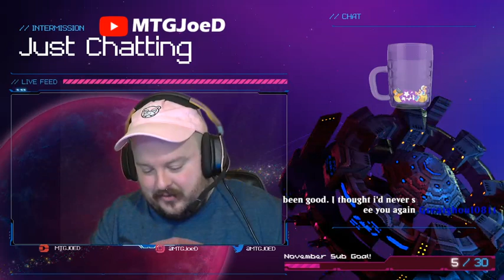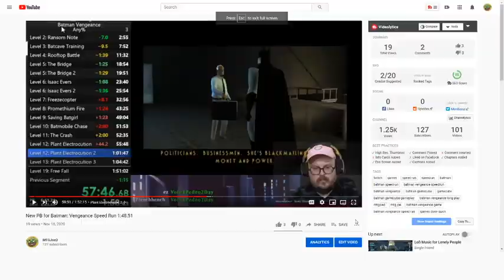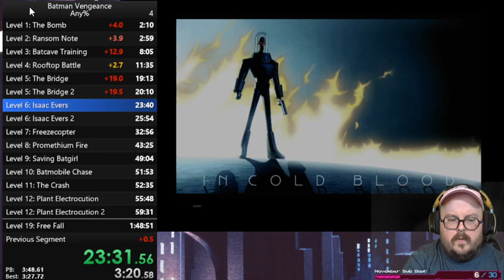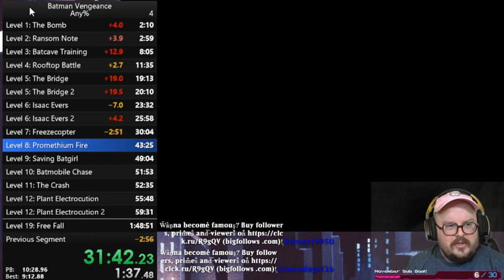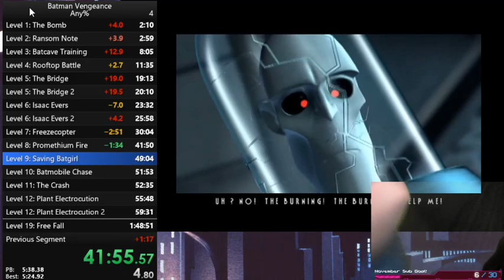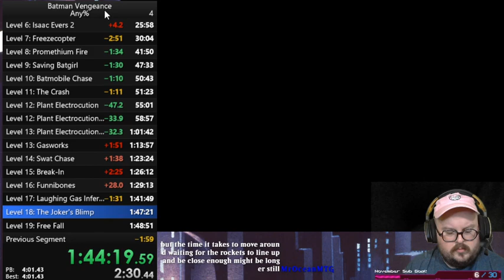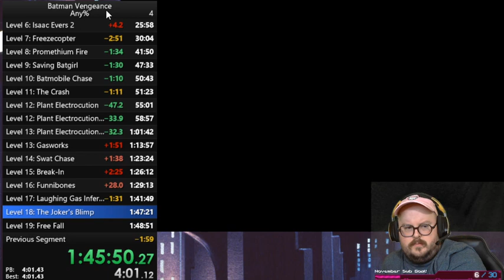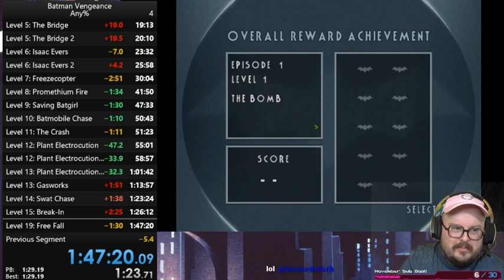Bad morning, but we're going to get some practice and hopefully set another speed run PB!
I stream every week if you want to stop by and say hello!

Check out my main YouTube channel for things like Deck Techs, Video Essays, and other shenanigans